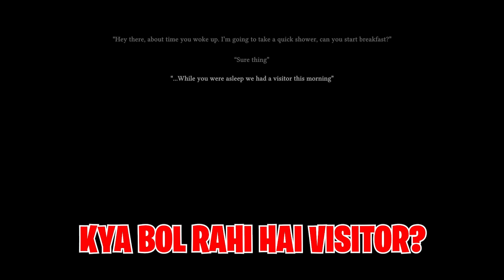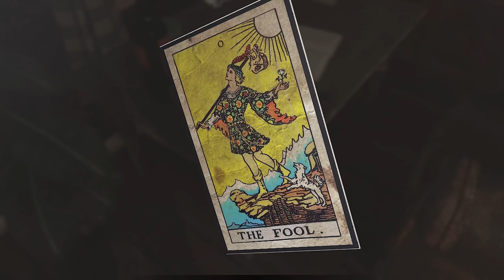This Is The Reason I Don't Play Horror Games Anymore (THE SWINE GAMEPLAY)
In this video you will see techno gamerz and frostbite gaming fight some ghosts in The Swine. Watch this video till the end to find out what happens!